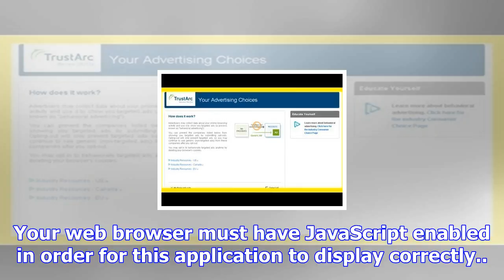Trustarc preference manager